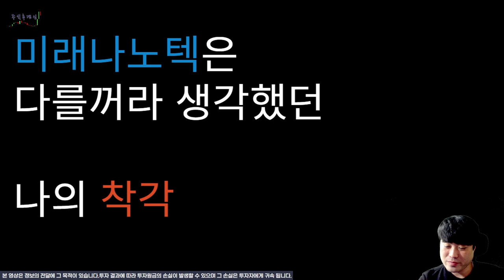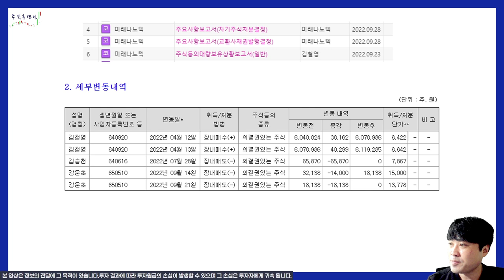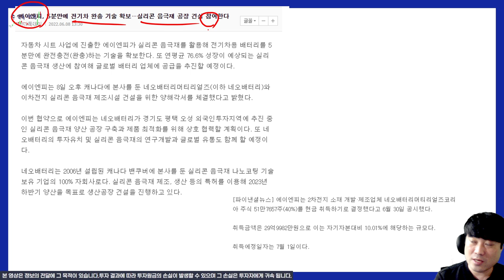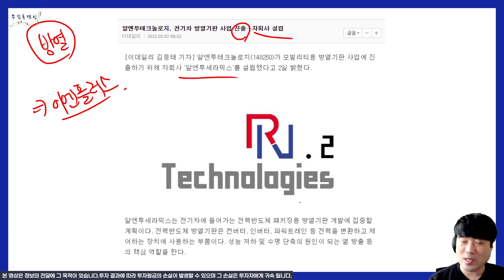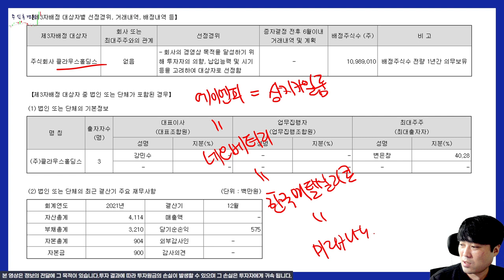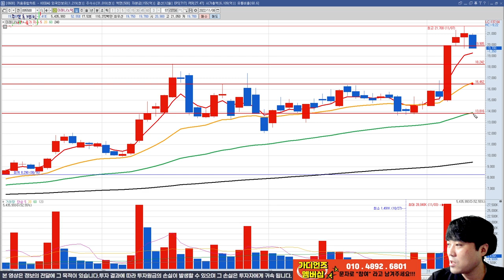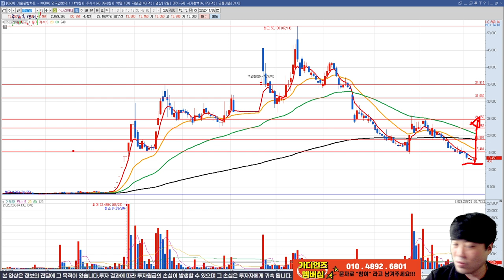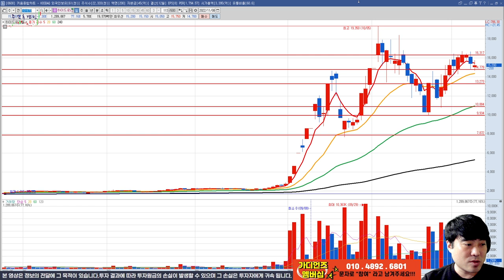미래나노텍. 너도 지분 관계에서 자유로울순 없구나.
설마 미래나노텍도 금양처럼 제가 영상 올렸다고 30% 슛팅나오진 않겠죠?